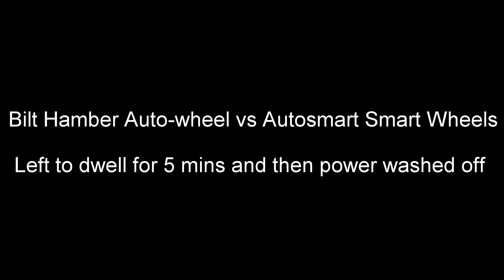Wheel cleaner test